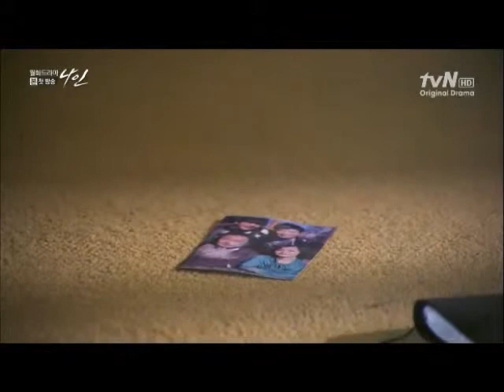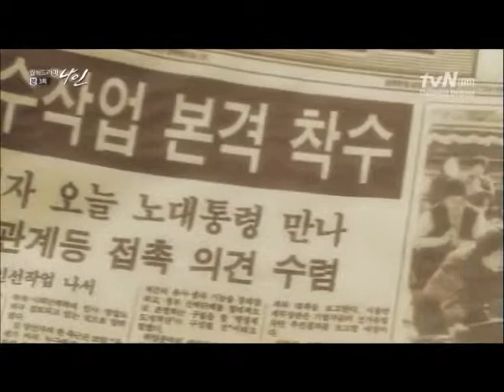nine times travel korean drama FV